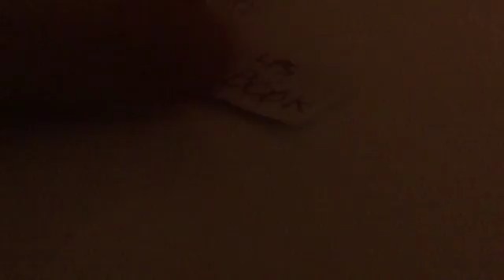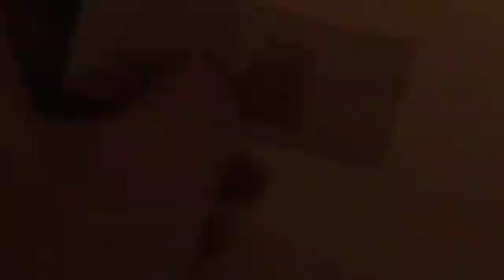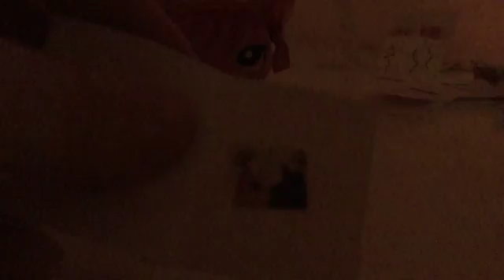What I made part for